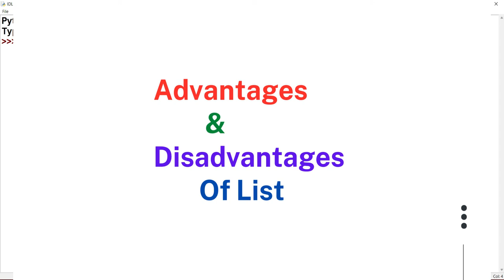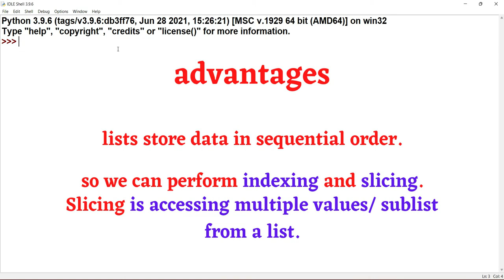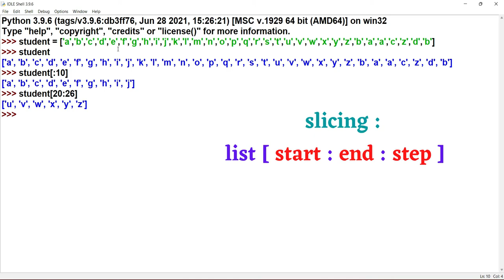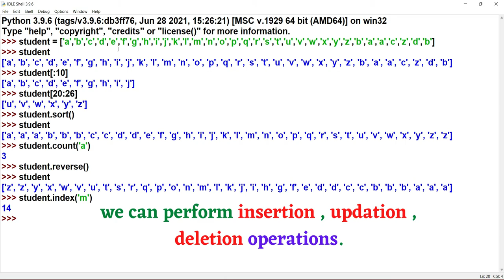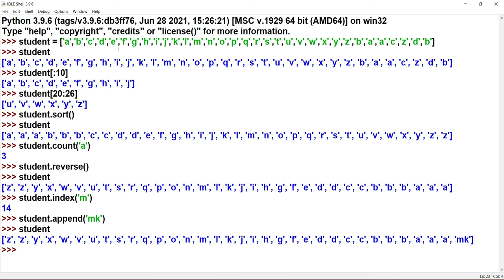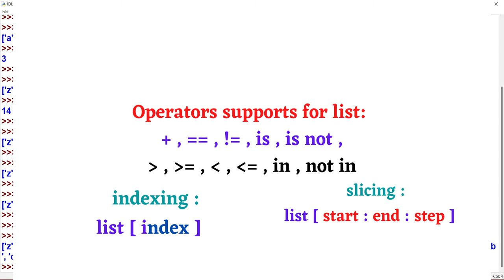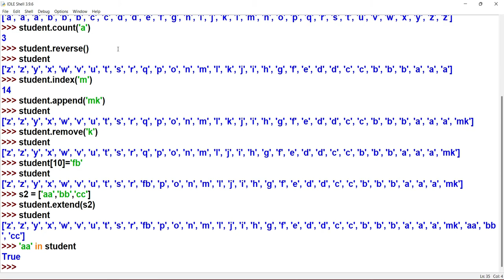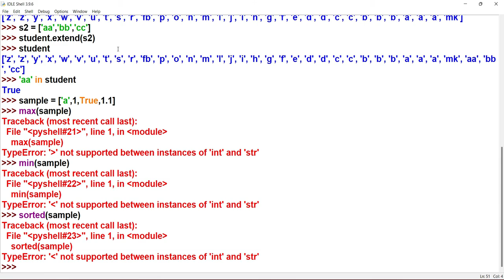#29 Python Lists Advantages & Disadvantages In Telugu | List Python | Python For Beginners In Telugu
We have so many advantages for lists in python and some disadvantages for lists. so we explained all this advantages and disadvantages of list in python in telugu using real life examples through out the video.
All topics in this video explained using examples. So anyone can learn python easily by watching this python tutorial in telugu.

Timestamps :

00:23 - List Advantages in python?
06:14 - List Disadvantages in python?